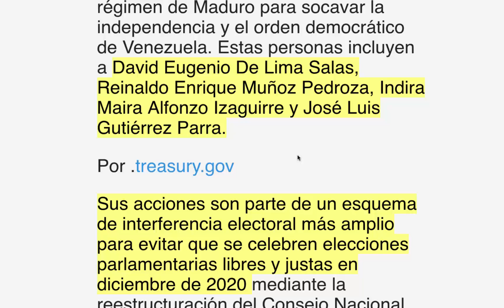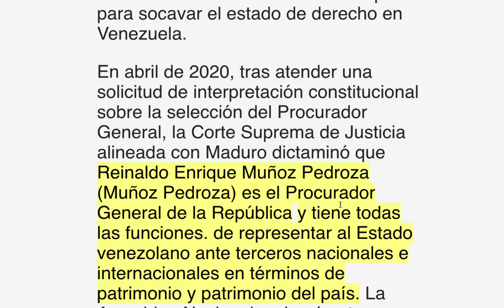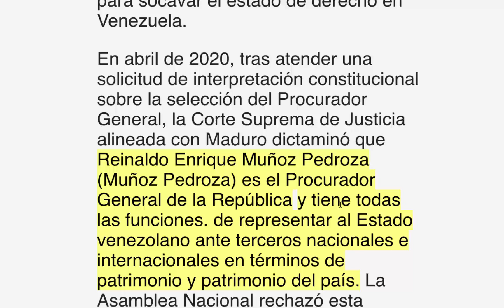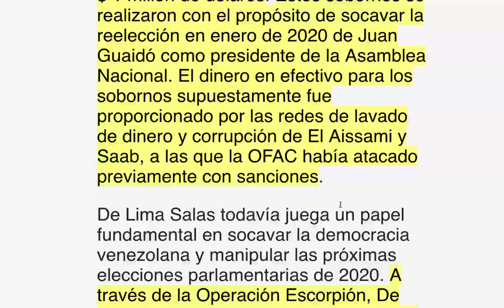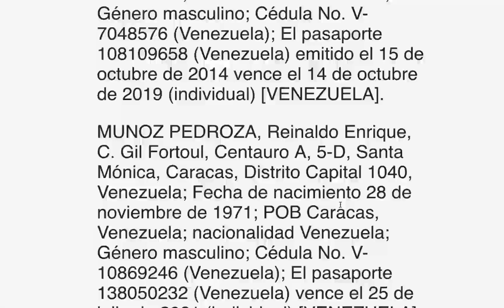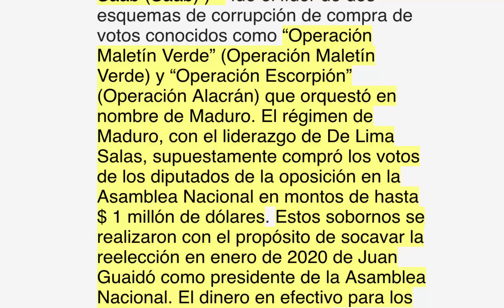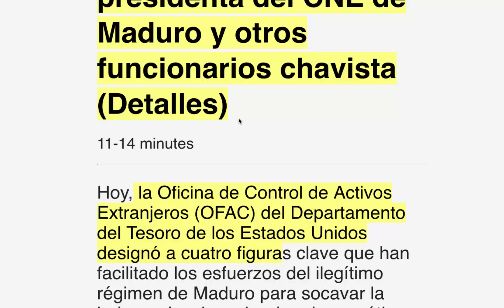🔋🔋EE.UU. go.lpea de nuevo a Maduro...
EE.UU. de nuevo golpea donde más duele a Maduro con la sanción de 4 altos funcionarios

En este video, te cuento lo sucedido y cómo repercutirá

RECUERDA...
1. No compartas información falsa, engañosa, tendenciosa, amarillista...

2. Busca medios y profesionales de la información reconocidos. Desconfía de canales, plataformas o web que solo buscan clic, like o monetizar a costa de informaciones incompletas, erradas, inventadas o falsas.

3. Los periodistas no pueden venderse a un medio, un político, ideología, un fin, para destruir o enmascarar la realidad.

4. Exija como consumidor de información, objetividad, equilibrio informativo y las dos caras o versiones de la noticia. No la que interesa al que emite la información, para formar una visión sesgada o incompleta de la realidad.